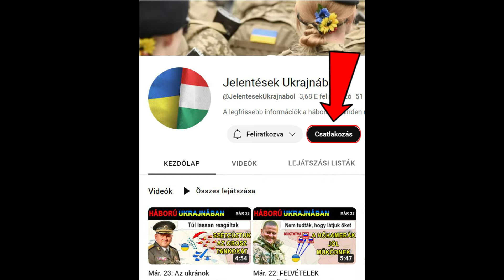Ápr. 13: ELKEZDŐDÖTT! AZ OROSZOK 80.000 KATONÁT ÖSSZPONTOSÍTOTTAK A LEGÚJABB TÁMADÁSI IRÁNYUKBA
Az ukrajnai háború elmagyarázva
A csatornát a következő linkre kattintva támogathatod:

Tegnap sok új hír érkezett Szíverszk irányából.

Itt az agresszor hosszú szünet után jelentősen fokozta támadásai intenzitását.

Sziverszk stratégiai fontosságú, hiszen a város elfoglalása által lehetővé válna egy sokkal szélesebb körű támadás a főváros és egyben a legnagyobb ukrán kézben lévő Donbászi város: Kramatorszk ellen.

Korábban az oroszok a Szeverodonyeck-Liszicsanszk agglomeráció 2022 nyarán történt elfoglalása után az erők hiánya és az ezt követő, Szoledar és Bakhmut felé történő összpontosítás miatt leállították a Sziverszk elleni támadásaikat. Az ukránok ezt a lehetőséget kihasználva fontos taktikai magaslatokat foglaltak el Bilohorivka körül, megszilárdítva a térség feletti ellenőrzést és tovább stabilizálva a frontvonalat. Ekkor az oroszok alig több mint húszezer katonát összpontosítottak ebbe az irányba, ami a legkisebb orosz csapatkoncentrációt jelentette az egész fronton.

Az elmúlt hónapokban aztán az orosz erők rengeteg további erősítést telepítettek Storm-Z büntetőzászlóaljak, csecsen akhmat erők és elit légideszant egységek formájában. Az erők koncentrációjának ilyen mértékű megugrása azt jelzi, hogy az oroszok kifejezett prioritást adtak Sziverszknek más irányokkal szemben.

A csapatok számának növekedésével párhuzamosan nőtt a harcok gyakorisága és intenzitása. A legintenzívebb összecsapások három különböző régióban, Rozdolivka, Vyimka és Bilohorivka környékén zajlottak.

Rozdolivka környékén az oroszok fő célja, hogy tovább nyomuljanak a településtől északnyugatra fekvő magaslatokon, majd innen tűzuralmat szerezzenek a Sziverszkba vezető fő utánpótlási út felett. Ha megnézzük a topográfiai térképet, láthatjuk, hogy az út egy domb mögött van, így ha az oroszoknak sikerülne elfoglalniuk a dombokat, akkor képesek lennének belőni az utat. Ez azonban csak az egyik a két út közül, amely az ukrán Sziverszki csoportot ellátja, és bár az utánpótlás biztosítása időigényesebbé és hosszabbá válna, de még így is lehetséges lenne. Ettől függetlenül az oroszok messze vannak még attól, hogy elérjék ezt a céljukat: az ukránok szilárdan tartják Rozdolivkát és a körülötte lévő taktikai magaslatokat.

Rozdolivkán túl az ukrán védelmi öv nyugat felé egészen Vaszjukivkáig és Fedorivkáig terjed. A kisebb folyók formájában jelentkező természetes akadályok miatt az oroszok előrenyomulása e falvak irányába rendkívül bonyolult. Az ilyen hadműveleteket azért nehéz végrehajtani, mert gyakorlatilag nincs mozgástér, így minden orosz támadás óhatatlanul a kiszámítható közvetlen frontális támadásra korlátozódik.

Ráadásul a fő ukrán állások nem magában Rozdolivkában vannak, hanem a közeli, nyugatra fekvő dombon, amely majdnem 200 méterrel az orosz állások felett van. Ez a helyzet két fontos okból is jelentős taktikai hátrányt jelent az oroszok számára. Először is, a Bakhmutivka folyó egy természetes akadály, amely megnehezíti az esetleges támadásokat, mivel lassítaniuk kell, hogy átkelhessenek rajta. Másodszor, a folyó völgye az alföldön található, ami azt jelenti, hogy még ha az orosz támadóegységeknek sikerül is átkelniük rajta, akkor is felfelé kell harcolniuk.

A dombok feletti ellenőrzés azt is megakadályozza, hogy a frontvonal teljesen összeomoljon, abban az esetben, ha az orosz erőknek sikerül Rozdolivkában frontális támadásaikkal legyőzniük az ukránokat és elfoglalniuk a falut. Az ukránok tudják ezt, és az elmúlt évben félelmetes erődítményeket építettek a dombokon lévő lőállásaik köré, hogy hatékony tűzuralmat alakítsanak ki a régió felett.

Ezért a legutóbbi frissítések alapján az oroszoknak kelet felé, Vyimka falura kellett koncentrálniuk. Ha megnézzük a topográfiai térképet, láthatjuk, hogy a falu és a vasúti töltés környéke a beresztovei orosz állásokhoz képest alacsonyabban fekszik. A hely elfoglalása jelentős taktikai és egyben hadműveleti előnyhöz juttatná az oroszokat, mivel innen komolyan befolyásolható a sziverszki kiszögellés helyzete.

Egy sikeres orosz előrenyomulás a vasúti töltés mentén elvileg lehetővé teszi az oroszok számára, hogy közvetlen támadást indítsanak Sziverszk városa ellen, különösen, mivel a várost nem védi semmilyen magaslat vagy egyéb akadály Vjimka és Sziverszk között. Ezenkívül Sziverszk egy kis vidéki város, ahol nincsenek ipari zónák vagy magas épületek, amelyeket a védelemre lehetne használni.

Másrészt a városig történő eljutás azt jelentené, hogy az oroszok az ukrán tüzérségi zónába érnek: az ukránok a várostól nyugatra lévő taktikai magaslatokról, az uralkodó dombokról tartják tűz alatt a területet. Így a védők a városon belüli megerősített jelenlét nélkül is képesek ellenőrizni Sziverszket, az orkok pedig hosszadalmas harcokra kényszerülnének a dombokon. A támadók számára még rosszabbá teszi a helyzetet az, hogy Sziverszket kettévágja egy folyó, így a város nyugati része komoly védelmi pozíciókkal bír